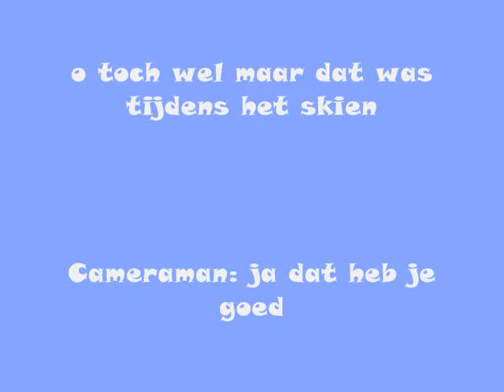8 uur journaal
droog